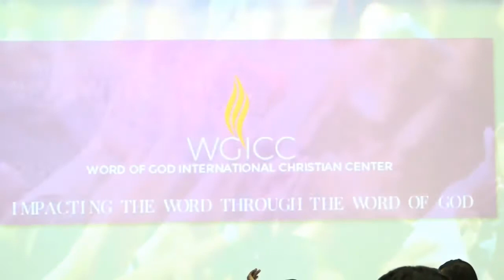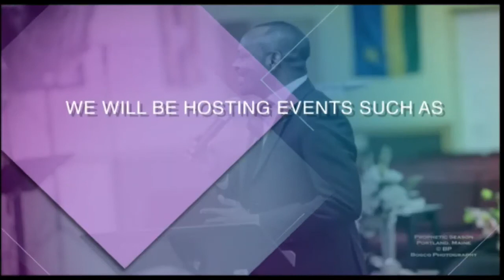PASTOR GUELORD LUKAMA TOPIC: LORD SEND ME A MARY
Miracle of water into wine... Mary the Bridge between Chaos and Solution. Message preached at WGICC in Portland Maine